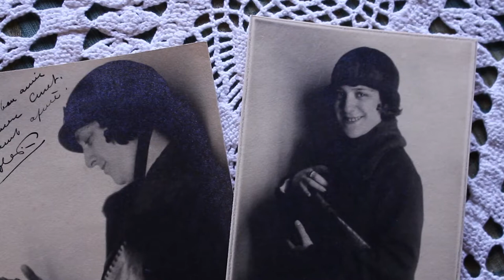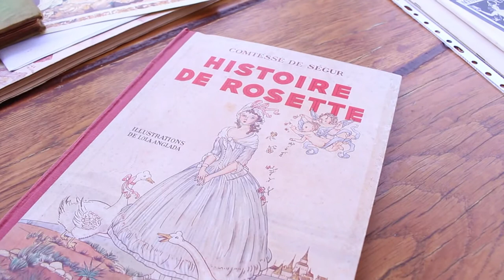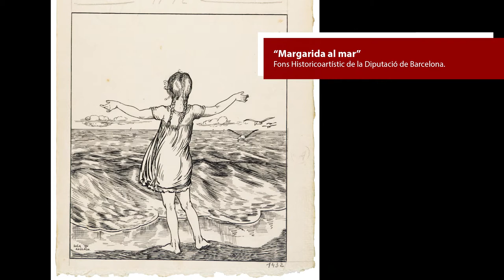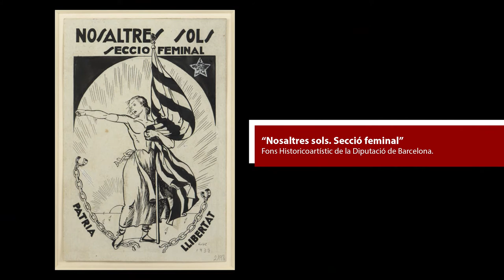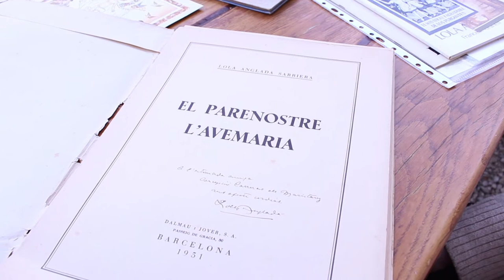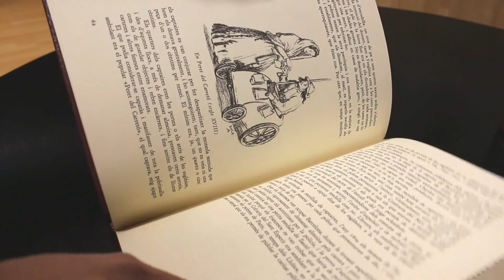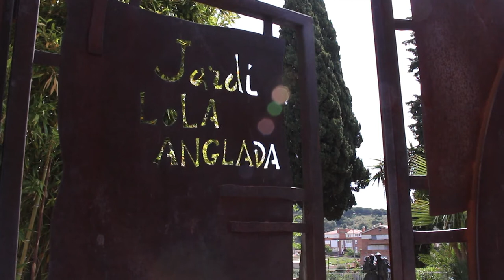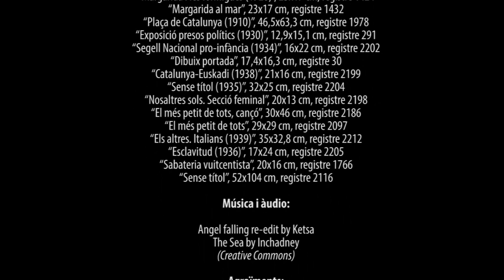Documental "Lola Anglada: art, resistència i compromís"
Aquest documental fa un recorregut a través de les diferents etapes vitals de Lola Anglada, la primera il·lustradora professional catalana. Posa l'accent no només en la seva vàlua com a artista, sinó en el seu compromís amb la República, amb les llibertats del poble català i en el seu tarannà feminista.

El treball, realitzat per la Coordinadora d’Associacions per la Llengua Catalana (CAL), compta amb les intervencions de persones que la van conèixer personalment i també de dues expertes en la vida i l’obra d’Anglada. Es tracta de Núria Rius Vernet i Teresa Sanz Coll, autores del recull de memòries de l’artista, Josep Maria Cadena, periodista i crític d’art, Francesc Granell, catedràtic d’Economia Aplicada i autor de la primera biografia de Lola Anglada, Concepció Carreras, bibliotecària i documentalista de la biblioteca de Lola Anglada, i Carme Cussó, veïna de Tiana i amiga de la família Anglada-Sarriera.

El document presenta una Lola Anglada forta, amb unes conviccions molt aferrades que no va abandonar mai malgrat les circumstàncies que l’envoltaven i un amor permanent cap a Catalunya. Al llarg de les aportacions dels participants, el reportatge repassa la infantesa, l’etapa formativa, la consolidació artística, la maduresa, els darrers anys de vida i el llegat d’Anglada. Tot plegat, a través del context històric en què va viure: l’inici del segle XX, els anys 20 a París, la República, la guerra i la postguerra, el franquisme i la Transició.